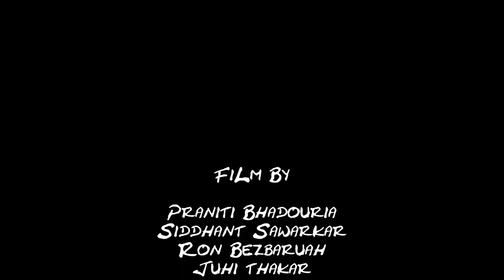The Bench , the Infinite Wait.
Dwell upon your memories.
Ponder upon those thoughts.
Relive those emotions.

Breathe in that rusted air of Ecstasy.
That smooth gulp of Pain.

Farewell to you my love
Sail away on the white wings of that weeping dove

         (Love)
I have seen love bloom
Like a Magical Mushroom
I have witnessed it grow
Watched the seeds as they sow
It is like a beautiful smore
Growing by the sea shore
I have heard the sounds
Sweet unlike the rage of barking hounds
I have heard hearts break
Shattering like tender snowflakes
But as I bask in its heat
On this seat
I think of that snowflake
And say to myself is this love for loves sake?

         (Happiness)
They are all but fixed smiles
Just a façade of fabricated lies

         (Passers By)
They pass by like they don't care
Looking at each other yet they don't stare
Some look to the Ground,
Watch their feet pound.
Some see me here
While others don't
And some sit down to chance a stare
While others wont.

       (Drugs/Addiction)
Here she waits so seemingly, innocent
While he walks across lazily, magnificent
The smoke cloaks him like the shadows cloak thieves
Like vicious wolves hiding in the leaves
I have seen them here
Almost every night
Hiding in plain sight
Yet the day doesn't stop them
For the crimes must stem

They sit down here
So far but so near
And do what they must
Despite morality and fear

         (Letting Go)
I watch you fade away
Letting you go when my soul wants you to stay
You flit by and by
Further away towards the unending skies
We break apart
Served from the start
Born to live Yet away I must give

      ( Loneliness)
Are you hear or am I alone
I am my only friend
I am my own clone
I sit here everyday and watch the time fly by
And watch as I gaze at the moments die

        ( The Drunk)
Some I meet at day while some stay through the night
Drinking away their sorrows
Now laced with fright